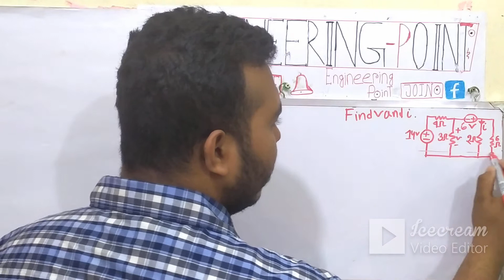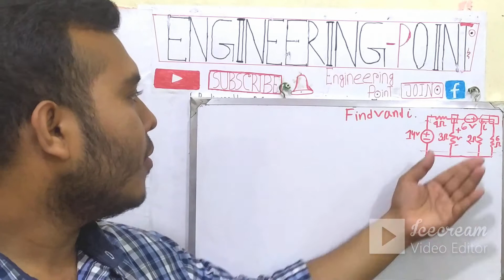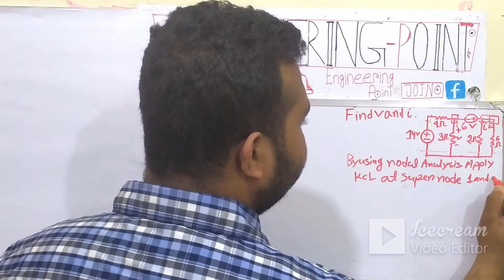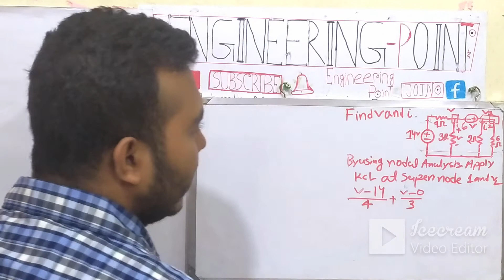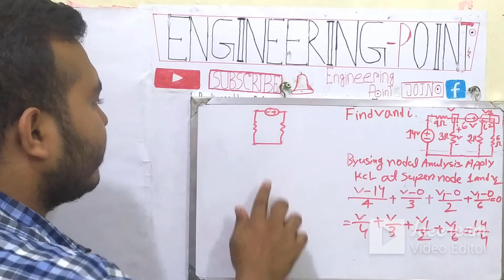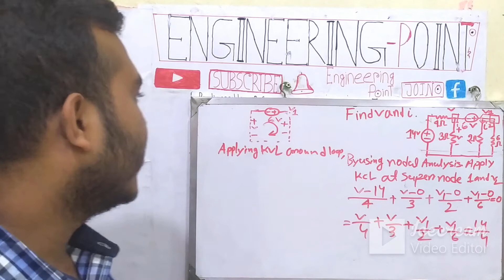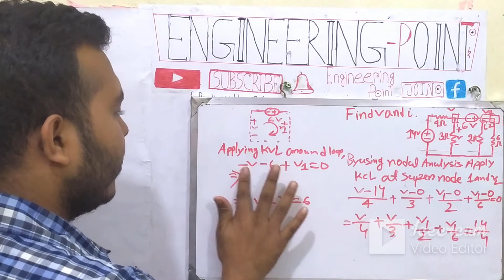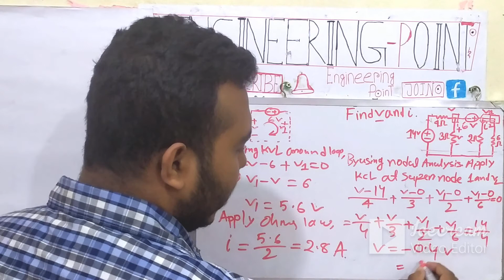Practice problem 3.3 ।Nodal analysis at Super Node ।Super Node ।সুপার নোড। সুপার নোড সার্কিট সলভ।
In this video i discuss about super node.how to solve super node circuit problem.when have a super node between two non reference node then how to calculate this circuit.
Course:Dc circuit
Topic :super node at Nodal analysis
Lecture:4 th at Nodal analysis.
Please join our facebook group Engineering point.